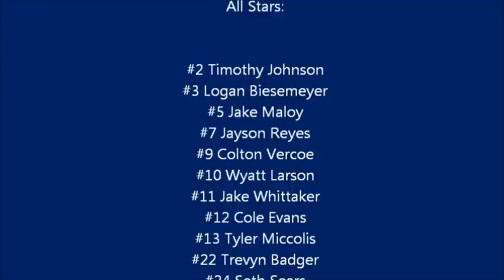all stars 2012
San Tan Valley Little League 9-10 All Stars 2012.